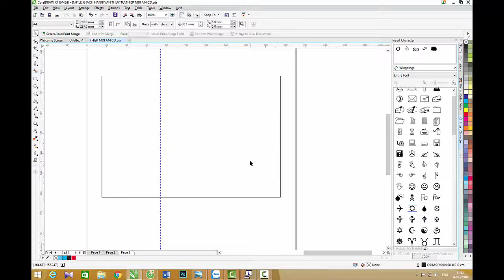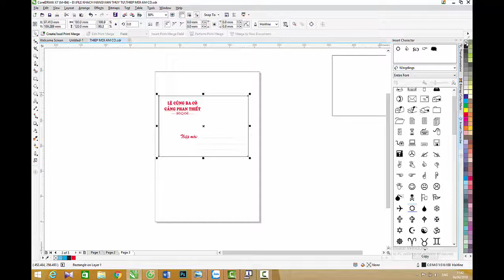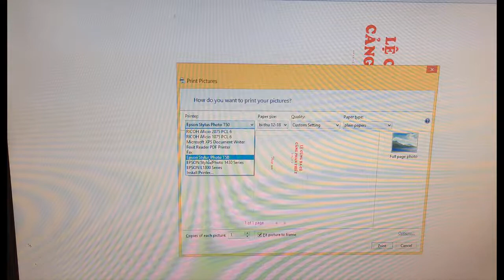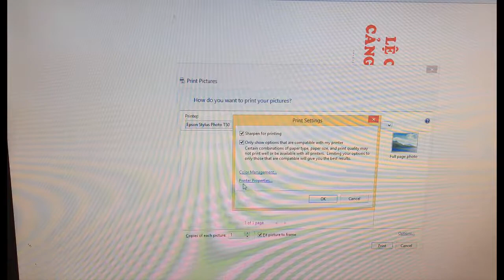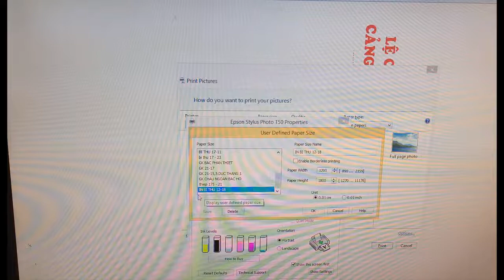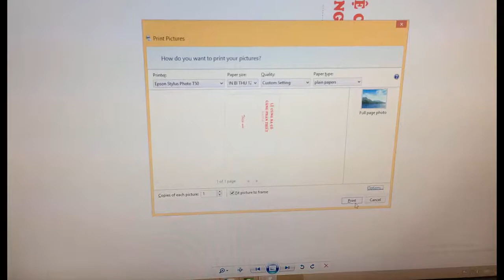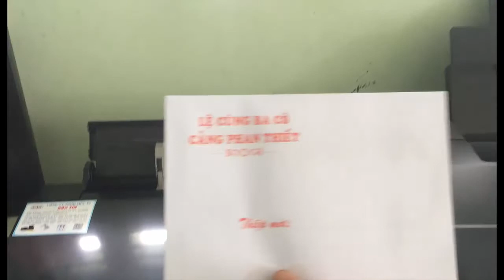HƯỚNG DẪN IN PHÔI BÌ THƯ BĂNG MÁY IN EPSON T50,60,1430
Printing,Print envelopes,print envelope instructions